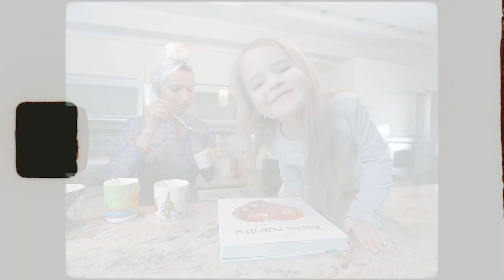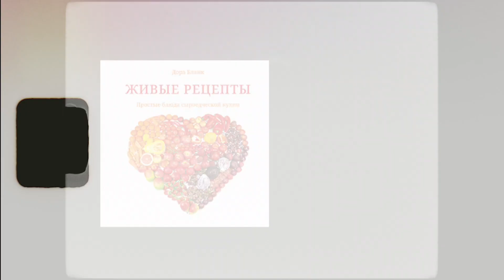Рецепты Доры Бланк: Смузи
Оптимист, мама четверых детей, сыроед с восьмилетним стажем, дизайнер Дора Бланк с удовольствием делится своим жизненным кредо: здоровое питание не может быть невкусным, если невкусно, значит, не полезно, все надо делать быстро и весело. Ее авторские сыроедческие рецепты полностью соответствуют «правилу трех пятерок» Дугласа Грема: еда в идеале должна состоять не больше чем из 5 продуктов, готовиться за 5 минут и стоить не больше 5 долларов

Клуб Литературных Меценатов подготовил обзор книги с автором.